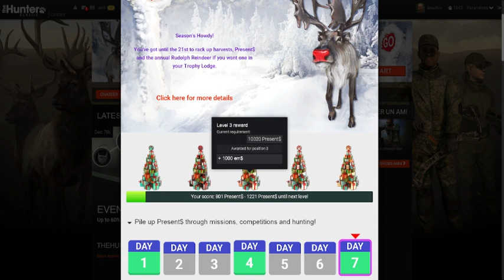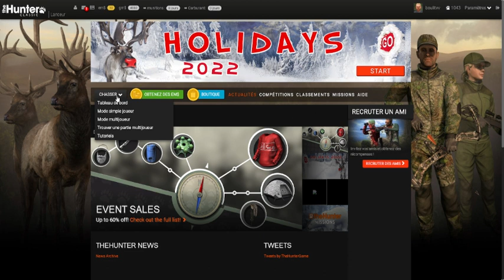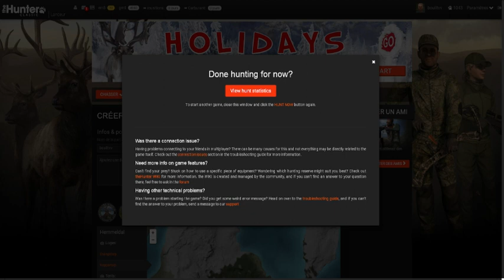[ FR / PC ] Holidays 2022 # 7 hunter score 1017 ( reste elan 500 kg et le lynx )